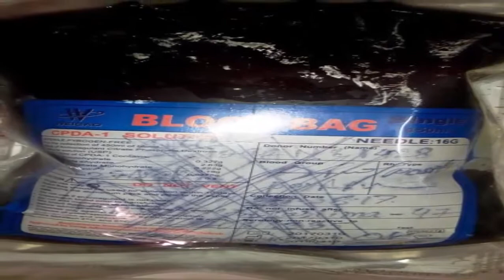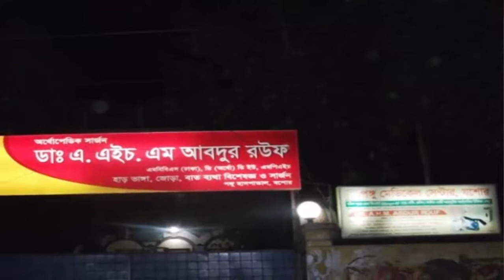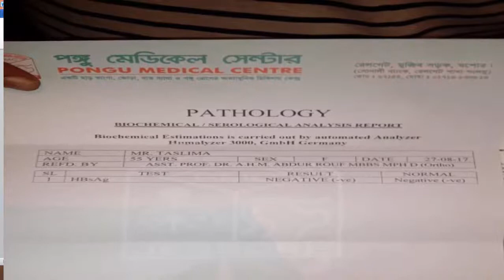যশোর রেলগেটের পঙ্গু মেডিকেল সেন্টারে মানুষের রক্ত নিয়ে চলছে হলিখেলা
যশোর রেলগেটের পঙ্গু মেডিকেল সেন্টারে মানুষের রক্ত নিয়ে চলছে হলিখেলা। এখানে রোগীদের জিম্মি করে নয়া স্টাইলে চলছে রক্তবাণিজ্য। কোন অনুমোদন না থাকলেও হাতুড়ে প্যাথলোজিস্ট দিয়ে রক্তের ক্রস ম্যাচিং সহ বিভিন্ন পরীক্ষার নামে হাতিয়ে নিচ্ছে লাখ লাখ টাকা। সেরেফ প্রতারণার করে রক্তে জীবাণু আছে চাউর করে কৌশলে ছিনিয়ে নিচ্ছে রক্তভরা ব্যাগটিও। পরে ওই রক্ত বিক্রি করে দ্বিতীয় দফায় রক্ত বাণিজ্য করছে। অথচ প্রতিষ্ঠানের পরিচালক নাম ধারী ডাঃ আব্দুর রউফ বলছেন তার প্রতিষ্ঠানে কোন ব্লাড ব্যাংক নেই আর সেখানো কোন রক্তদেওয়া নেওয়া বা ক্রস ম্যাচিং হয়না। এমনকি ওই প্রতিষ্ঠানথেকে যে রিপোর্ট দেওয়া হচ্ছে সেগুলো সবই ভুয়া বলে দাবী করছেন। প্রতিষ্ঠানের কর্মচারীরা বলছেন,তিনি ভালো মানুষের মুখোশ পরে ক্ষমাহীন এই অনৈতিকতা করে চলেছেন ভুয়া ও প্রতা

২৭ আগস্ট পঙ্গু মেডিকেল সেন্টারের নিজেস্ব প্যাডে এই রিপোর্ট দেওয়া হলেও গা বাচাঁতে প্রতিষ্ঠানের পরিচালক এটা ভুয়া দাবী করেন–ছবি রিকি মনি খান
রক মুজিবুর গংদের দিয়ে। এব্যাপারে ভূক্তোভোগীরা পুলিশ সুপার ও সিভিল সার্জনের হস্তক্ষেপ কামনা করেছেন।
নড়াইল জেলার তাসলিমা আক্তার গুরুতর অবস্থায় ২৪ আগস্ট থেকে ভর্তি রয়েছে রেলগেট মুজিব সড়কের রোটারী হাসপাতালে। রোগীর ছেলে জুবায়ের জানান, একটি অপারেশনের জন্য ইতিমধ্যে তার(তাসলিমা) শরীরে এ পজেটিভ ২ ব্যাগ রক্ত দেয়া হয়েছে। আরও এক ব্যাগ রক্তের প্রয়োজনে ২৭ আগস্ট রবিবার সন্ধায় তার এক আত্মীয়কে রক্ত দিতে অনুরোধ জানায় জুবায়ের। ওই আত্মীয় যশোর মেডিকেল কলেজ হাসপাতালের ব্লাডব্যাংক থেকে একটি ব্যাগে রক্ত ভরে নিয়ে আসেন রোটারী হাসপাতালে। সেই রক্ত ক্রস ম্যাচিংয়ের জন্য (রক্তে কোন জীবাণু আছে কিনা সেটা পরীক্ষা করা) পাঠানো হয় রেল রোডের পঙ্গু হাসপাতালে। সেখানে গেলে কর্তব্যরত ল্যাব টেকনিশিয়ান মুজিবুর
এই ব্যাগভর্তি রক্তে কোন বি-ভাইরাস নেই। অথচ ব্যাগের উপর অবৈধ ভাবে ক্রস চিহ্ন দিয়েছে পঙ্গু মেডিকেল সেন্টারের ভুয়া ল্যাব টেকনিশিয়ান। ছবি-রিকি মনি খান
যা দেয়ার অধিকার তার সহ তার প্রতিষ্ঠানেরও নেই। এদিকে স্বেচ্ছায়